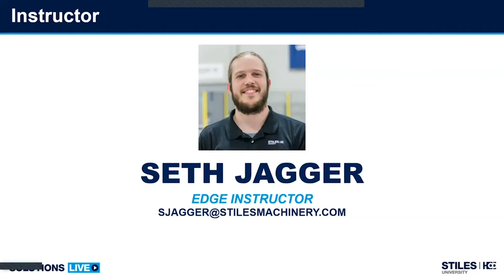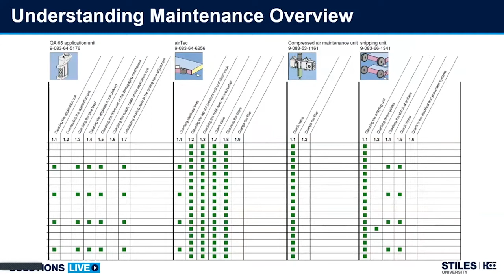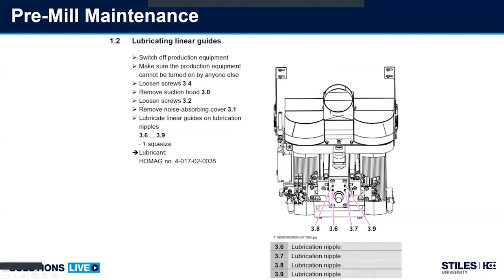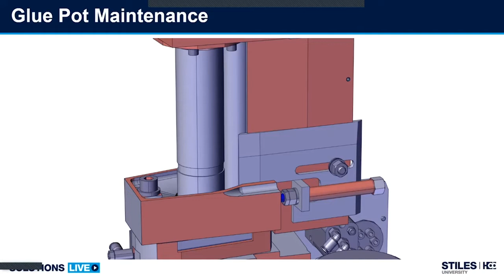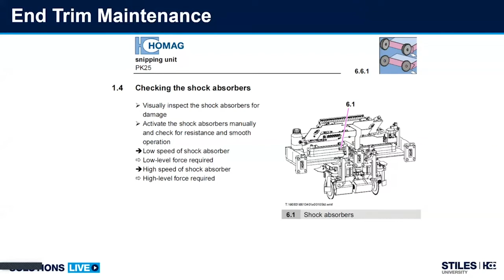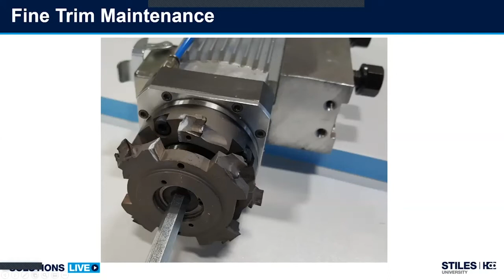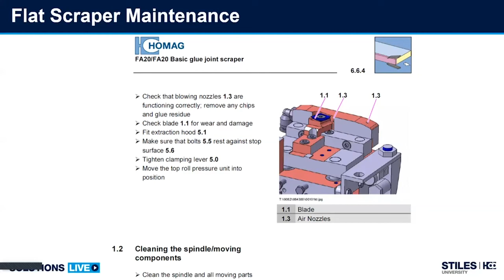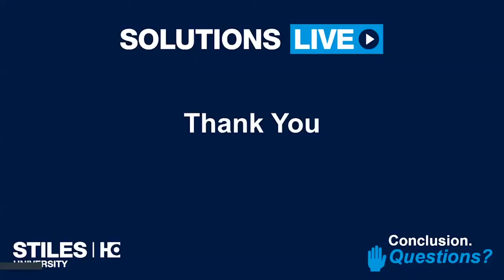Edgebander Maintenance Overview – SOLUTIONS LIVE Series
Get a detailed overview of the key recommendations and tips to keep your edgebander performing at its best. Focused on routine cleaning and maintenance, Stiles University's Seth Jagger provides a full review of the main items you should care for on your edgebander.